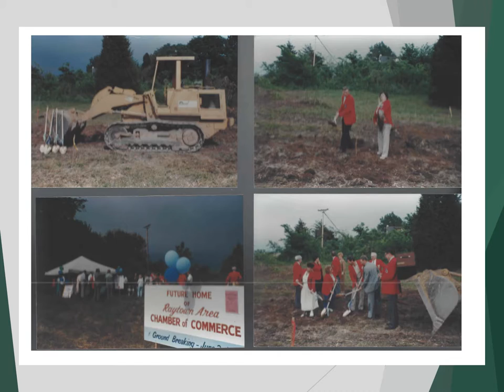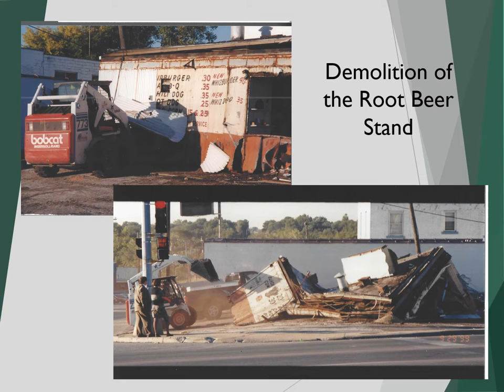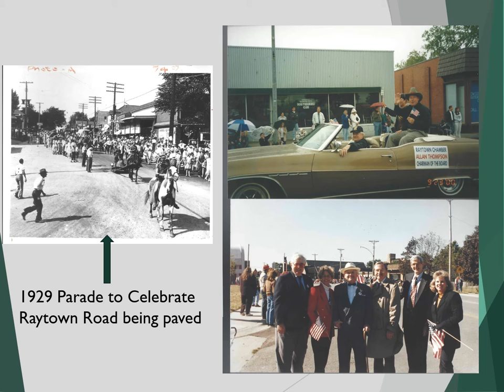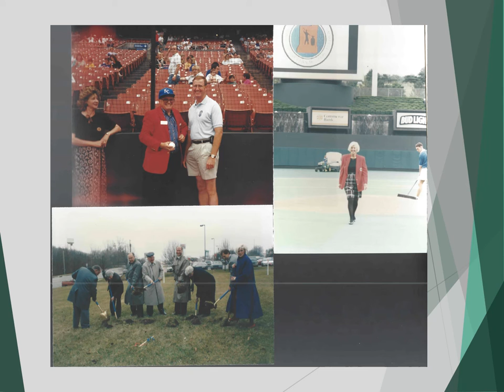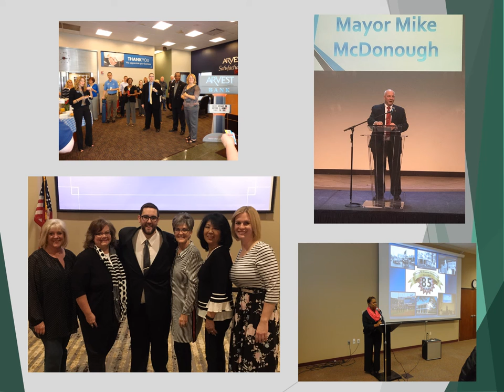Preshow Photos from 90th Gala 110919